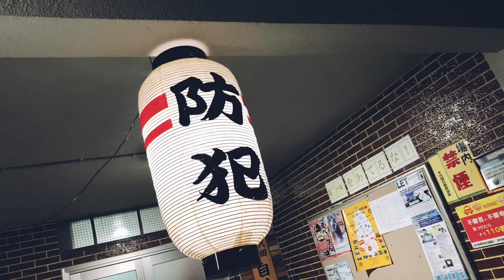【Vlog】火の用心 夜警 2019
【Vlog】火の用心　夜警　2019 河内長野市

ボランティアできる地回りしてくださり皆様に本当に感謝。

市民の皆様の平和な年末年始を願って、年末夜警を行っています。

仕事納め・御用納めの方が多いと思います。

一方で、年末年始もお仕事をなさる方もいらっしゃいます。

それぞれに、一年間、本当にお疲れ様でした！

冬は空気が乾燥します。

電気機器や配線などを発火源とする火災が多くなっています。

失火の危険がある古い電化製品や埃が溜まったコンセントなどの点検や部屋の掃除を念入りに行ってくださいね。

火周りにはくれぐれもご注意ください。

また皆さんも、残りわずかとなった2019 を思いおもいに楽しくお過ごしください。

年の瀬も押しせまってまいりました。

皆様が輝かしい新年をお迎え出来るよう、残す日を無事乗り切りたいと存じます。